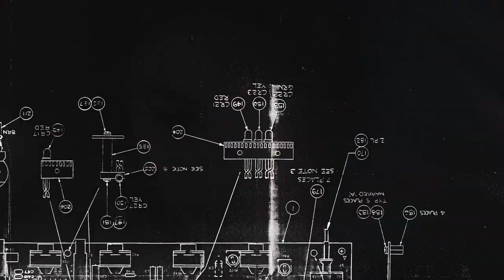ANXIETY Cortometraje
La Secretaría de Cultura Ciudadana de Medellín, a través de su Red de Prácticas Artísticas y Culturales, presenta las producciones creadas en los Laboratorios de Creación de la Red de Audiovisuales un programa de formación que reunió a las comunidades y los territorios de la ciudad para tejer nuevas historias en Red.